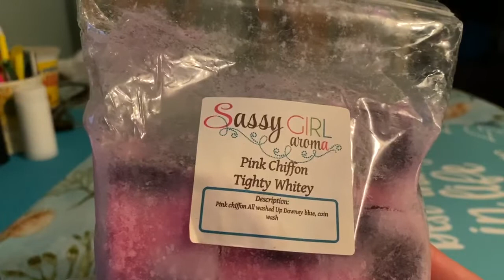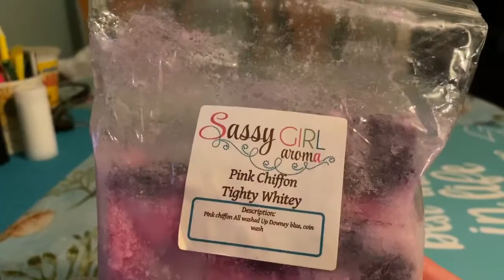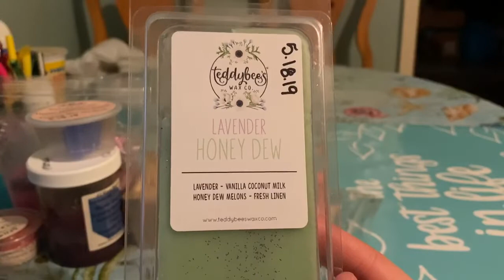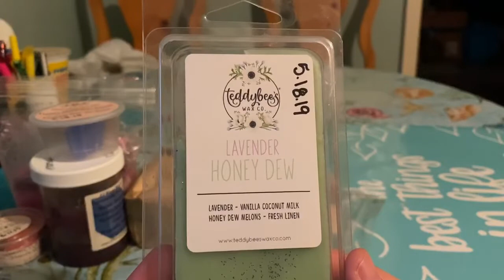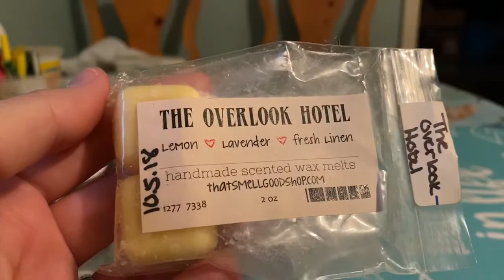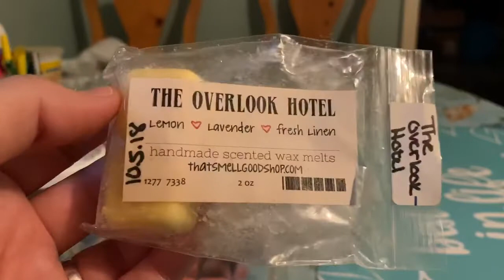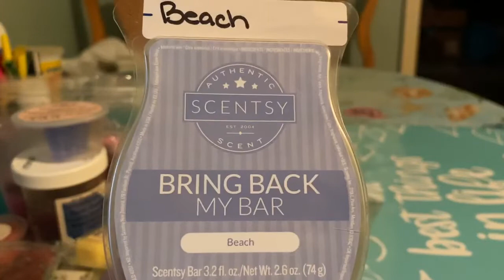What I melted March 16-25 2020